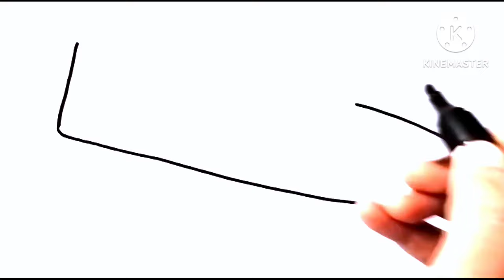Flip Flop Drawing Video, Painting and colouring for kids, Draw cute Baby Shoes, Girls Shoes drawing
Easy drawing video for toddler
Girls sandal drawing video
Girls Shoes drawing video
Drawing and colouring video for kids
Learn how to draw Flip Flops with colours